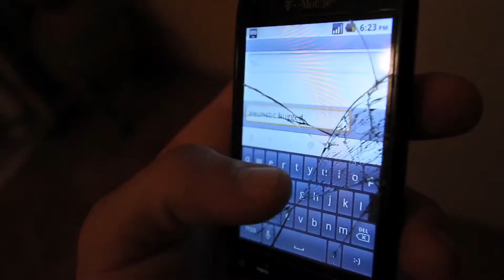mały człowiek bierze kał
uwaga wszystkich Kubańczyków nie są dobrzy ludzie